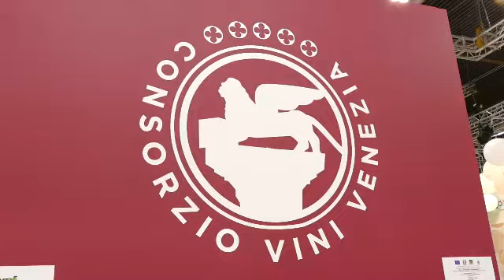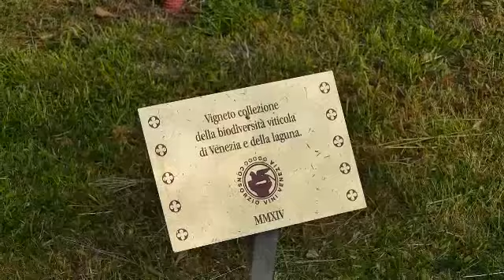Fabio Caressa ai microfoni di Winenews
“Campioni del mondo! Abbracciamoci forte e vogliamoci tanto bene”. Testo e voce, indimenticabile, di Fabio Caressa, che hanno accompagnato il trionfo azzurro nel Mondiale 2006 di Germania. Che tra le sue passioni ha ... “le bollicine italiane”
“Bevo poco, ma cose di qualità, e mai prima della partita, è dopo che ci divertiamo”. E nell’abbinamento vino-calciatore, a WineNews, Higuain diventa un Primitivo di Manduria, Icardi un bianco fruttato e...